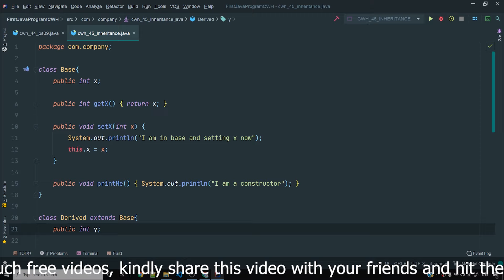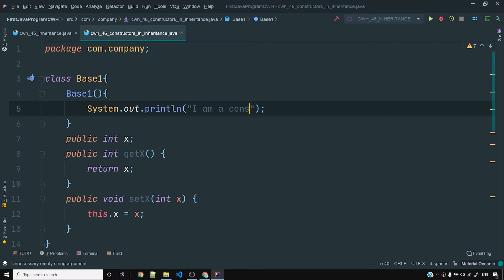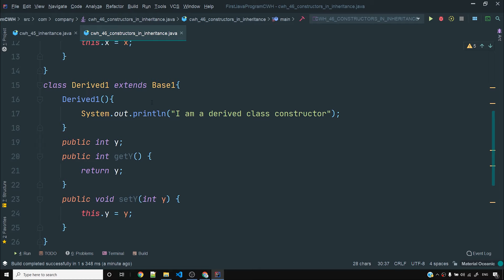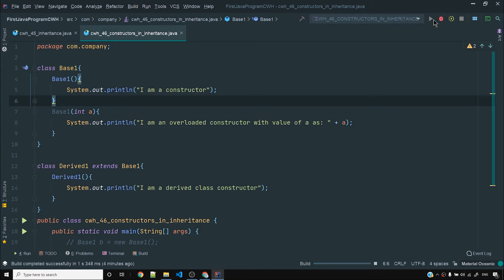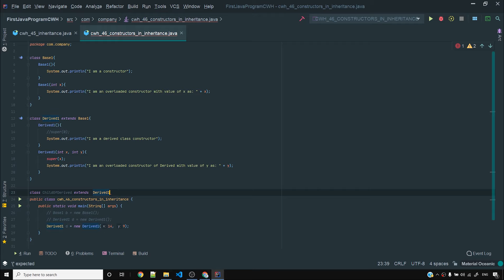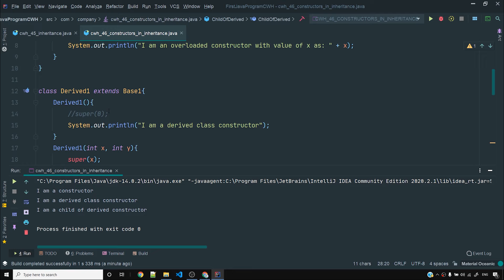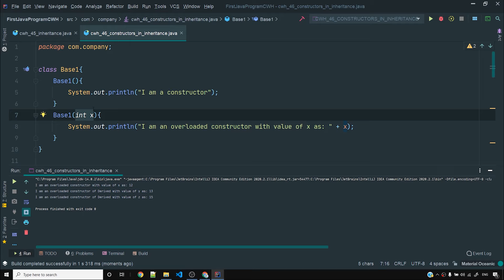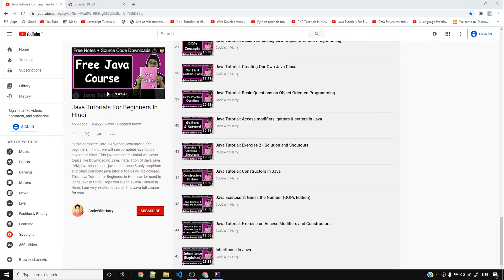Constructors in Inheritance in Java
Java Constructor Overloading in Inheritance: In this video we will see how constructors work with inheritance in java and all the details with constructor overloading in inheritance. In the previous video we saw how to use extends keyword in java to create subclasses from super classes.